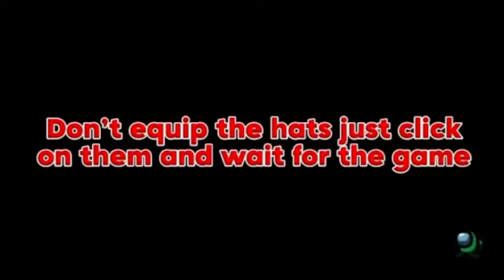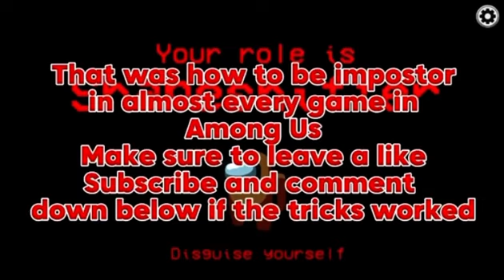How to Become an IMPOSTER Everytime on Among Us 2024 (UPDATED)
Some keywords

New airship among us, chary among us